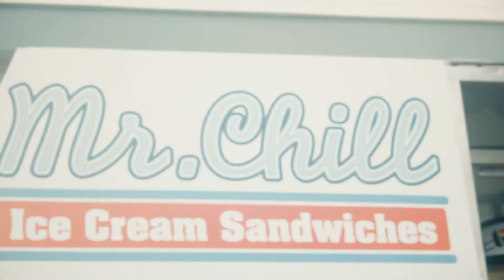Mr. Chill Perú feat el Biuf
Mr.Chill Perú y el Biuf se unen este Sabado 4 de Marzo a las 5.00 pm. nuevamente para hacer el maleo de skate perruno, acompañado de los mejores Ice Cream Sandwiches!!

En Santa Maria del Mar, al lado de Foodstop Inc. donde era la tienda de los 3 Chanchitos